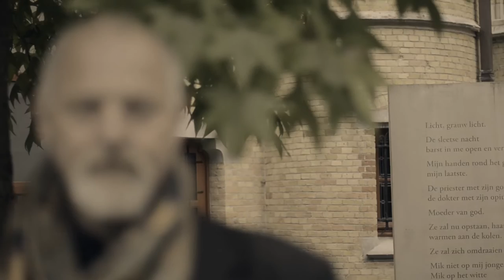Poperinge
Om henrettelsen af egne soldater under 1. Verdenskrig
(Igen: drønspændende historie, teknisk præsentation tvivlsom ;-)